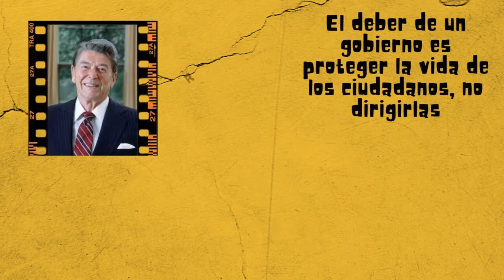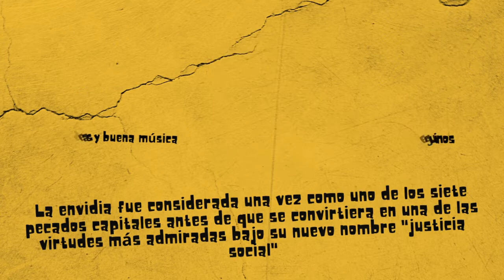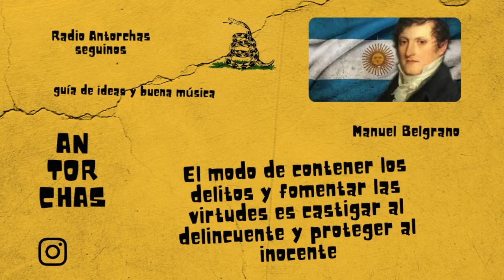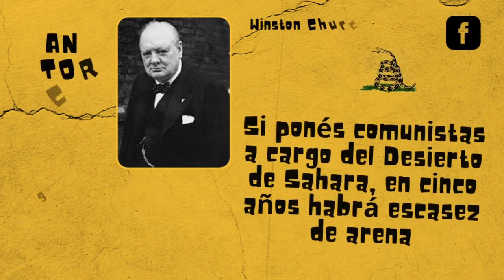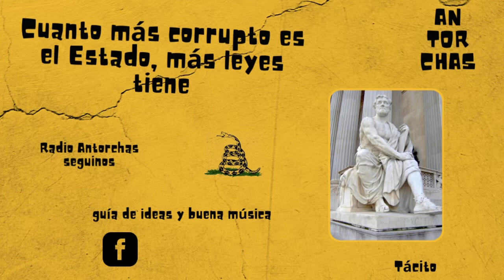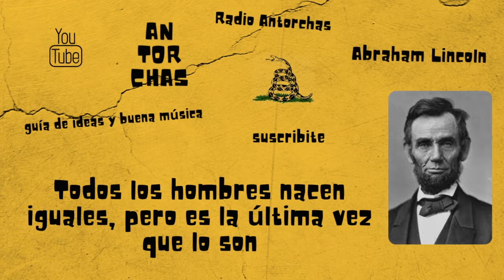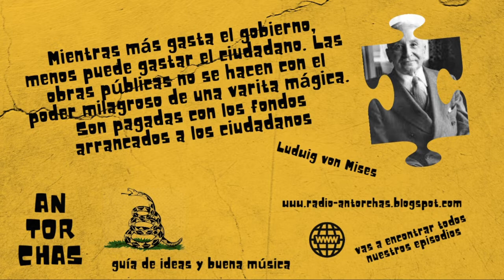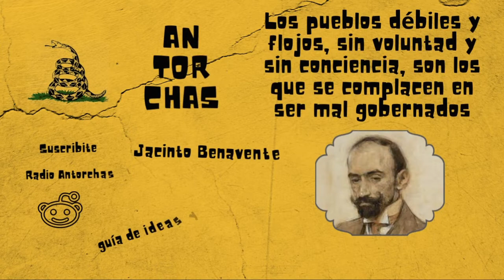Argentina, game over. Charla con Alberto Suárez.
inflacion argentina, crisis economica 2022, corralito en argentina 2022, economia argentina 2022

Programa completo N° 78.

Charla con Alberto Suárez, economista.

0:00:00 introducción
0:00:56 entrevista alberto suárez parte 1
0:17:37 tema musical
0:20:47 entrevista alberto suárez parte 2
0:39:55 tema musical
0:43:20 entrevista alberto suárez parte 3
0:55:20 tema musical
0:59:29 despedida
1:02:26 tema musical